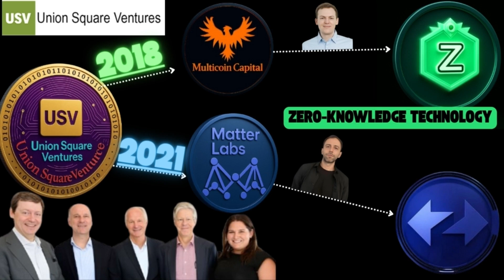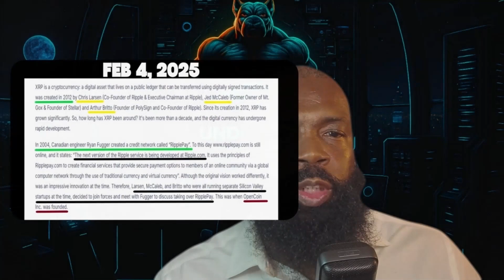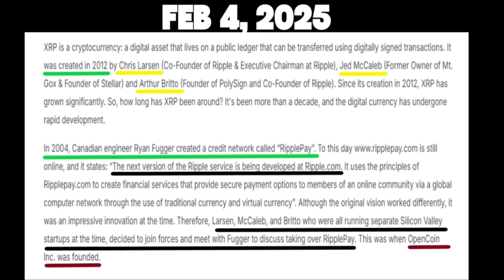SWFT Coin Led XRP who was Lagging in the high stakes ZK Tech Revolution!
SWFT Coin vs XRP who really led the way in Zero-Knowledge Proofs? Many XRP holders believe they were first, but the truth goes deeper. In this Underdog Research breakdown, we trace the timeline of SWFT Coin’s early adoption of ZK tech, Ripple’s ODL narrative, and the hidden role of Union Square Ventures, MultiCoin Capital, ZKSync, and zkMe.

🕒 Time-Coded Chapters

0:00 – XRP Myths & SWFT Reality

0:17 – Why SWFT Coin Forced XRP to Improve

0:46 – Hidden 2017–2020 SWFT Partnerships (Unreleased Partner)

1:04 – Underdog Research Analyst Members Get First Access

1:41 – SWFT Coin Timeline: 2017 Origins vs XRP

2:02 – Bold Claim: XRP Learned From SWFT Coin

2:12 – SWFT Coin + Zero-Knowledge Company (Post-2020)

2:32 – Union Square Ventures, zkSync & Matters Lab

3:35 – MultiCoin Capital, zkMe, and Plume Connections

4:43 – How SWFT Coin, Mocha, and Plume Align

5:05 – Union Square Ventures’ Strategic ZK Investments

6:02 – Ripple vs SWFT Coin: A Timeline Shift

6:27 – XRP History vs RipplePay 2004 Origins

7:57 – XRP’s Decade of Growth Without ZK

8:21 – RipplePay 2004 vs Ripple 2012 vs SWFT 2017

10:10 – Why SWFT Coin Beat XRP to ZK Tech

11:04 – How SWFT Coin Became a ZK Pioneer (vs Zcash)

11:27 – Follow the Money: SWFT Coin → Plume → Mocha

11:55 – Call to Action: Become an Underdog Research Analyst

12:20 – Outro & Series Tease